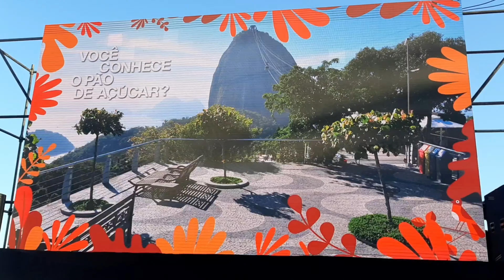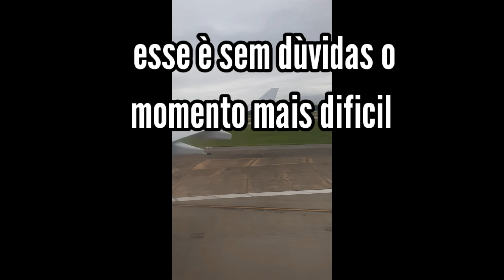MELHORES MOMENTOS, RIO DE JANEIRO.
foram tantas emoçôes fica dificil expressar tudo em um video, vou deixar um pouco de todas as coisas incriveis que vivi nesses dias maravilhosos